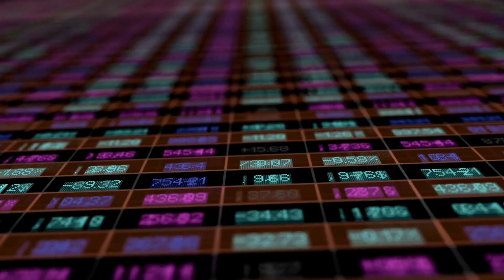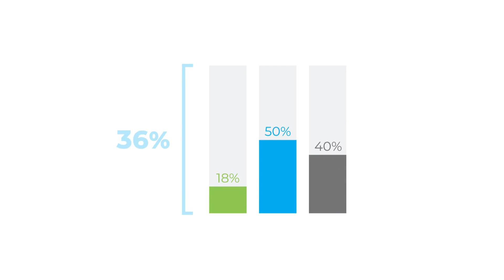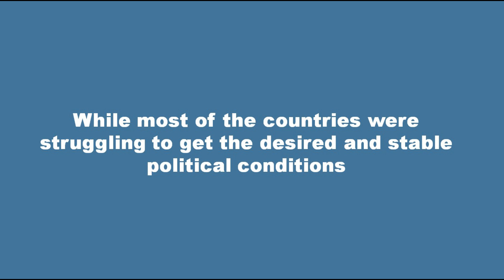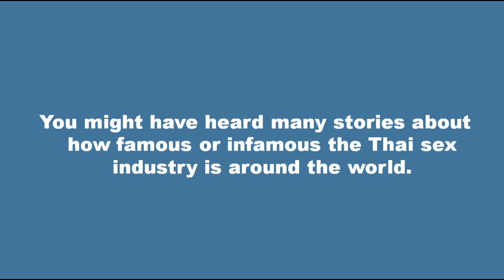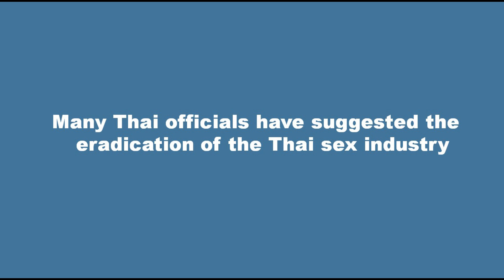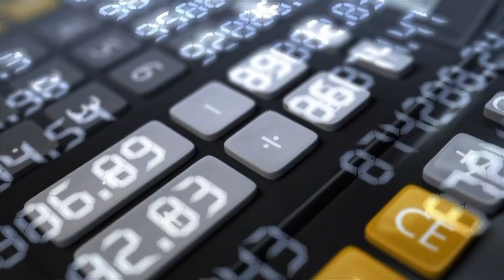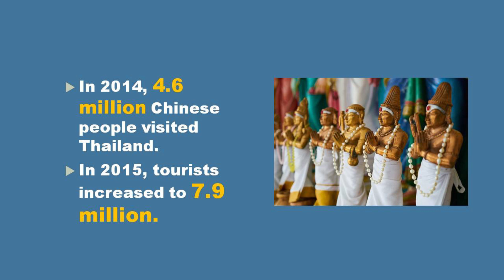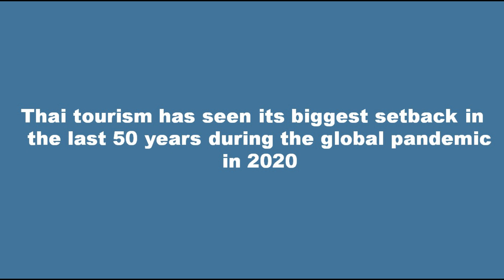Why Thailand is the Biggest Tourist Attraction of Asia? | The Thai Tourism Industry.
🔸VIDEO DESCRIPTION:
Thailand is a large country in the Southeast Asian area. The video examines the importance of the tourist industry to Thailand's economy. The money generated by the tourist industry accounts for more than 10% of Thai GDP. In 2016, the tourist sector accounted for around 17% of Thai GDP. Thailand's diverse and open culture draws more visitors and makes the country's tourist business more opportunistic. The tourism and its growth is rapidly increasing since the the pandemic of Covid-19 had been uplifted. The industry will grow much bigger in the upcoming years. the video portrays how Thailand's economy is dependent on their tourism and which aspects of tourism is attracting more tourists.

A case study by Bull and Bear production.

Some footage maybe used from copyrighted sources for explanations, ensuring the copyright guidelines of YouTube.